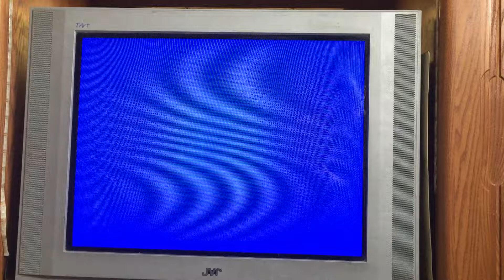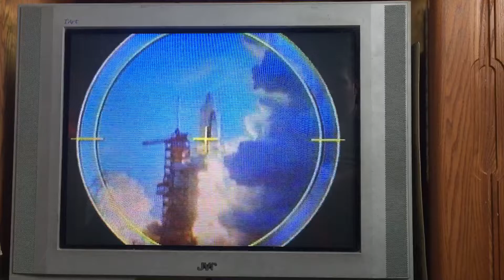Opening To Have Gun Will Travel: The Collector’s Edition Volume 6 1995 VHS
1. FBI Warning Screen
2. A CBS Video Library Presentation Logo
3. CBS Broadcast International Logo
4. Columbia House Intro/Have Gun Will Travel “The Princess And The Gunfighter” Title Card/Air Date

Note: This Tape Has 4 Episodes, Which They Are The Princess And The Gunfighter
The Protege
Broken Image
And The Moor’s Revenge